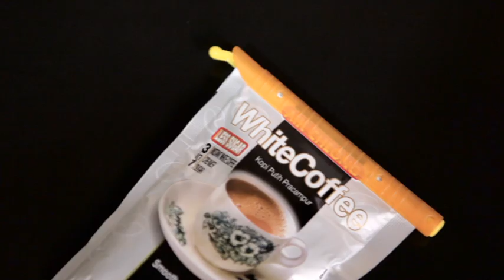Magic Seal Mandarin Version